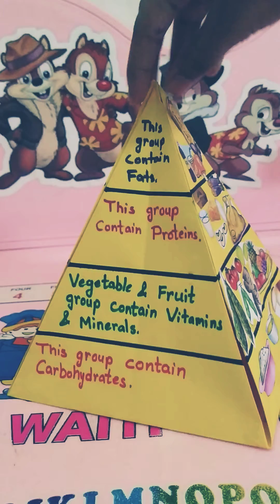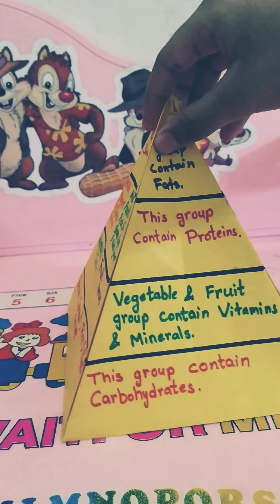Food pyramid for kids#school project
School project#science#class2#food pyramid